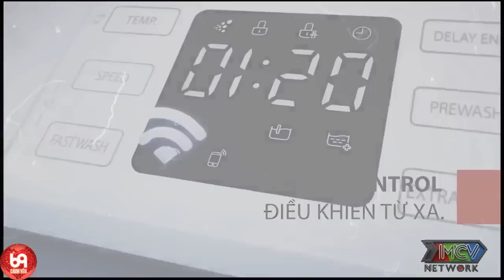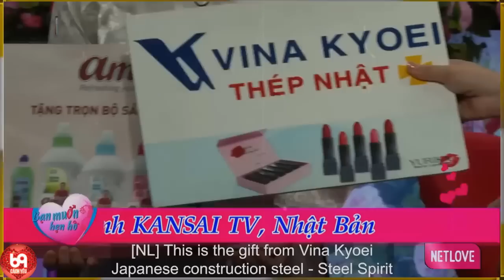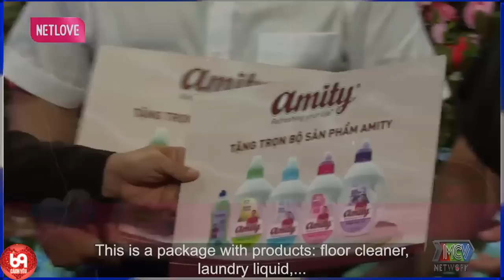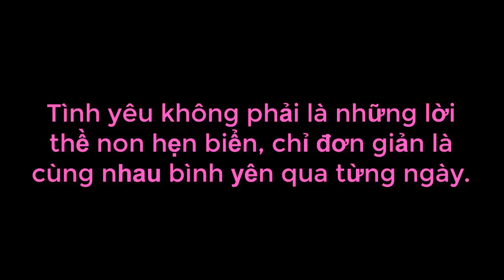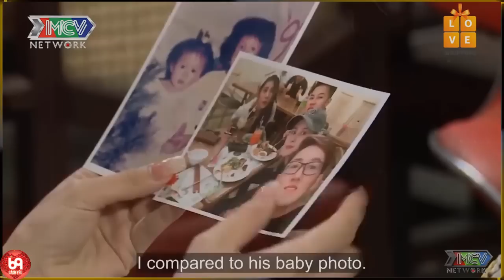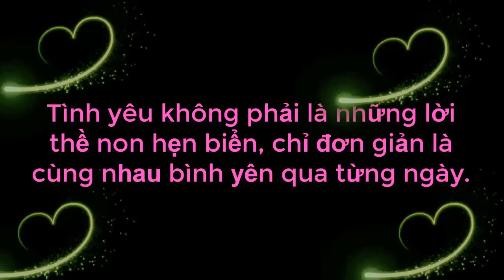Cặp Đôi SIÊU TO - SIÊU KHỔNG LỒ Được Ông Mai Hướng Dẫn Cách Ôm ĐẸP & CHUẨN | 69 CÁCH YÊU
69 Cách Yêu là trang cập nhật những chương trình hẹn hò, ghép đôi, mai mối hot nhất hiện nay BẠN MUỐN HẸN HÒ, HẸN ĂN TRƯA, VỢ CHỒNG SON, YÊU LÀ CƯỚI, MAI MỐI CÙNG NGƯỜI LẠ